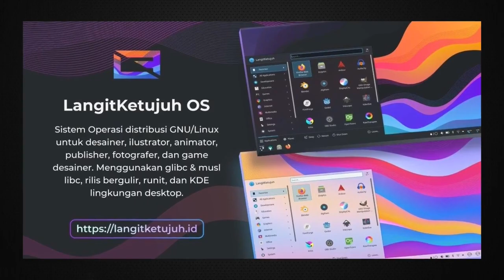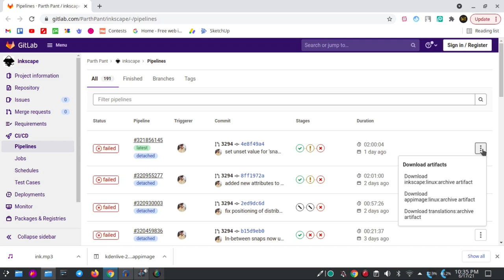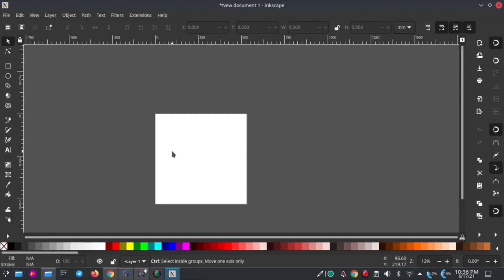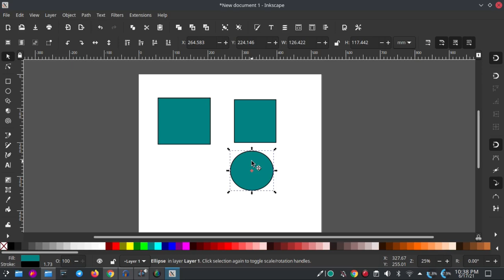Fitur baru di Inkscape 1.2 | Smart Guide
== AMUNISI ==
- Laptop : TOSHIBA Satelite L750, Core i7, RAM 6GB, NVidia
- Video Editing : Kdenlive 20.12.1
- OS : Langitketujuh OS (Linux)
- Screen Recorder: Screen Simple Recorder (SSR)
- Recorder Audio : Redmi Note 10 Pro
- Mic External: Mic Condenser BM-800 / CLIP ON BOYA
- Sound Card : Tuffware V8
- Audio Editing : Audacity

== SOCIAL MEDIA ==
Yuk, berteman di social media lain :

== FOCUS CONTENT ==
untuk sementara kita akan bahas 3 alat tempur ini dulu:
Editing Video:
- Kdenlive
Vector Graphic:
- Inkscape
Bitmap Graphic:
- GIMP